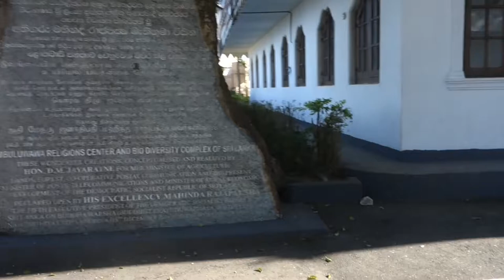Подъём на башню Амбулувава(Ambuluwawa),Гампола(Gampola),Шри-Ланка(Sri Lanka)